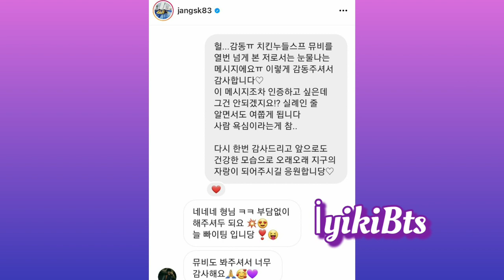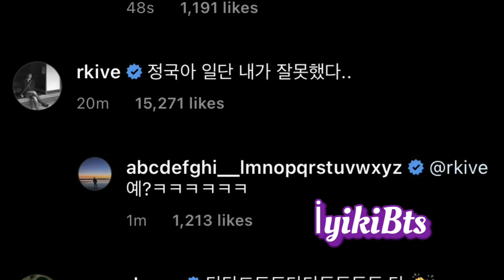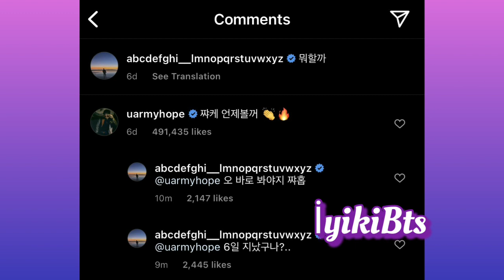Korku salan Jungkook paylaşımı🤣 Kural değişikliği yaparak Army e kafa tutan Billboard.Günün olayları